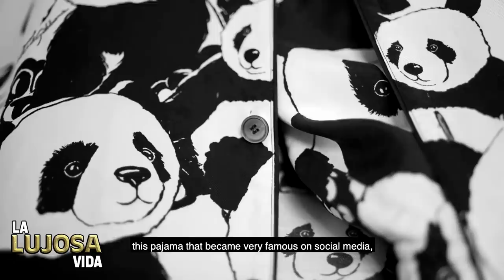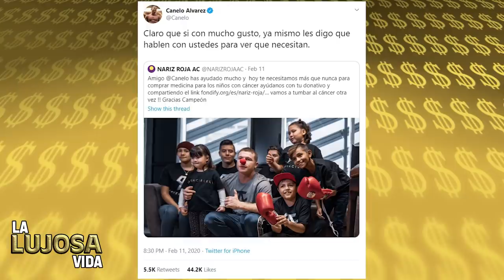Canelo Alvarez | La Lujosa Vida | Fortuna | Yate, Ropa De Diseñador, Bugatti, Fiestas y Más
Canelo Alvarez es uno de los deportistas mejor pagados hoy en día y es por eso que siempre se le ve en autos nuevos, haciendo fiestas al nivel de las Kardashian, con ropa de diseñador y muchos Relojes. Y en este video les contaré como hace su fortuna y en que la gasta porque esta es La Lujosa Vida De Saúl Canelo Alvarez.